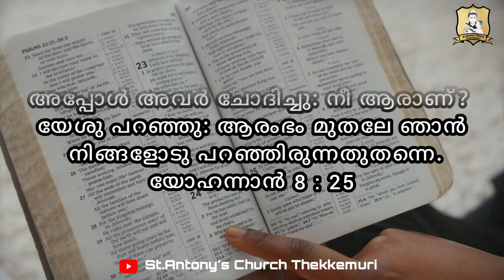നീയെന്ന പാലം || JOHN 8 : 25 | കടുകുമണി || DAILY GOS0ELS || EPISODE 195